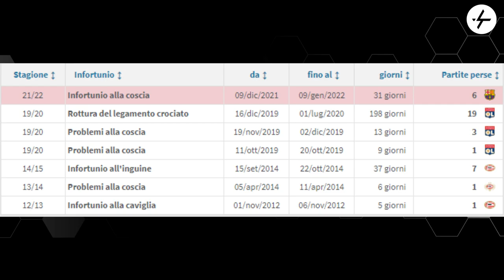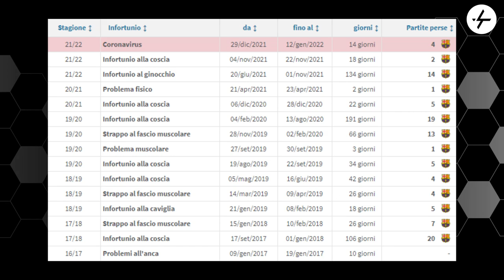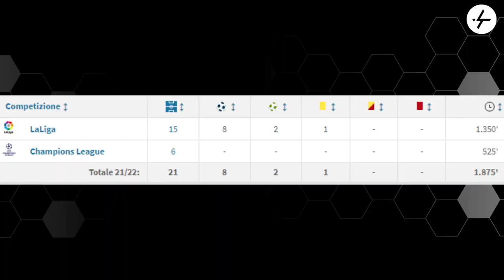Depay alla Juventus e Morata al Barcellona? | Dembélé a paramentro zero per il prossimo anno?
Si aggiunge un pezzetto alla trattativa tra Morata e il Barcellona: alla Juventus sarebbe stato offerto Memphis Depay in prestito per 6 mesi.
Se davvero dovessero arrivare l'attaccante olandese e Scamacca mi riterrei estremamente soddisfatto per questo calciomercato invernale.
E per l'anno prossimo si parla di Ousmane Dembélé a paramentro zero...
Ne parliamo su YouTube in uno degli ultimi video del 2021!